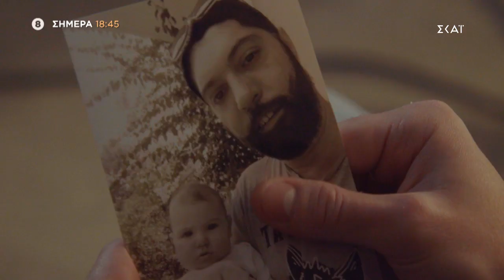Μόλις Χθες | Trailer | 16/03/2022